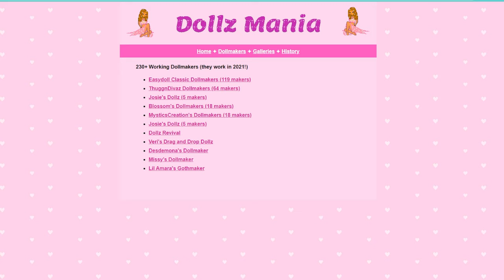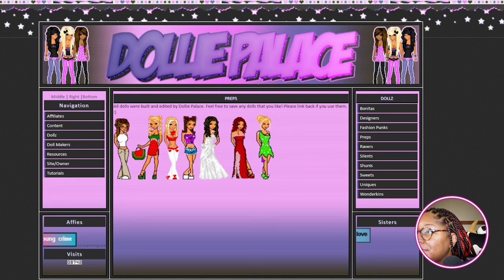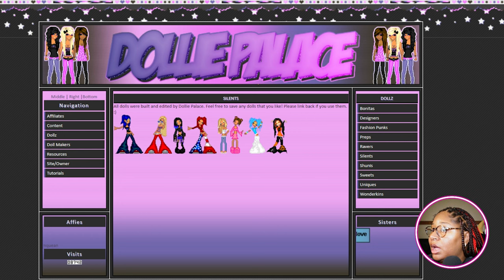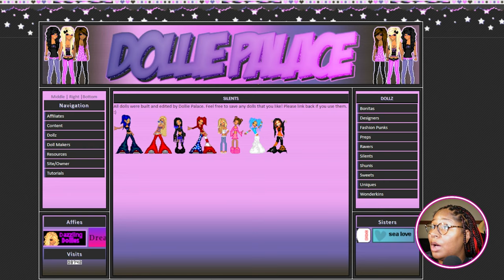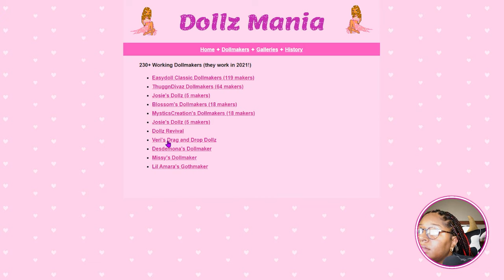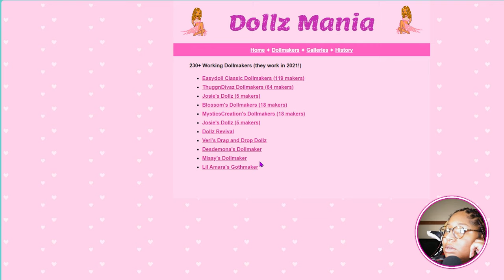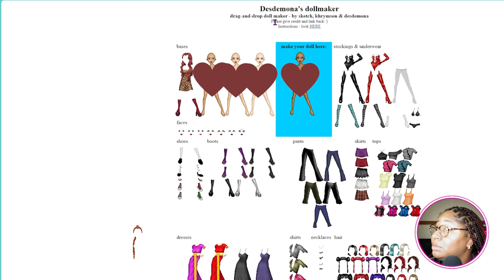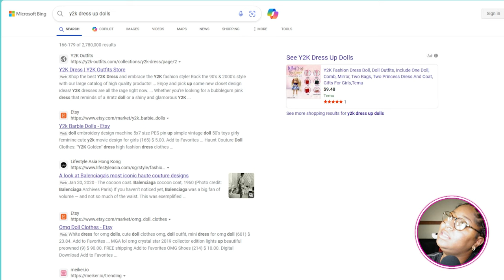NOSTALGIC DRESS UP DOLL GAMES!!!!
The website in the video is Dollz Mania, a nostalgic part of my childhood dressing up dolls! The other sites (Dollie Palace, Silent Devotion & Kawainess) you can navigate from there. I didn't want to direct link because some are unsecured! Anyways hope you enjoy the video!